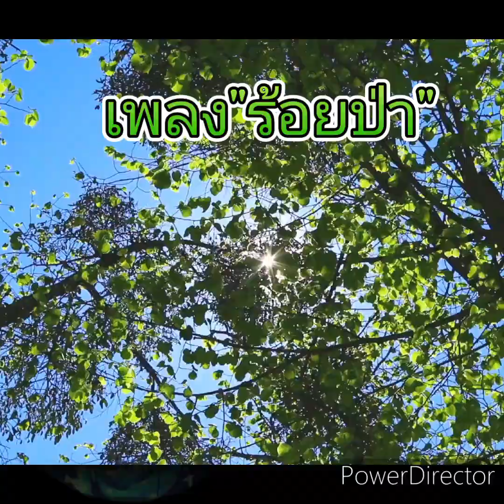เพลง"ร้อยป่า"สุเทพ วงศ์กำแหง/cover by ธิดา@thidasree1758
ต้นฉบับ : สุเทพ วงศ์กำแหง
คำร้อง/ทำนอง : สมโภชน์ ล้ำพงศ์
cover by ธิดา กัลศรี